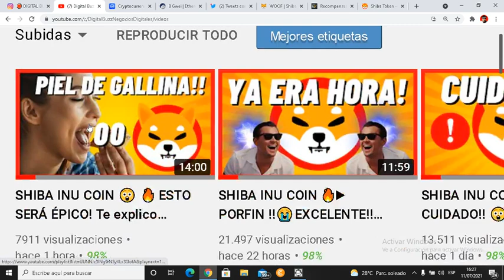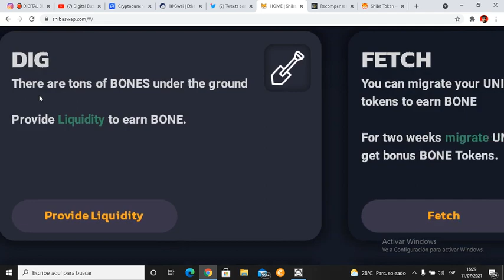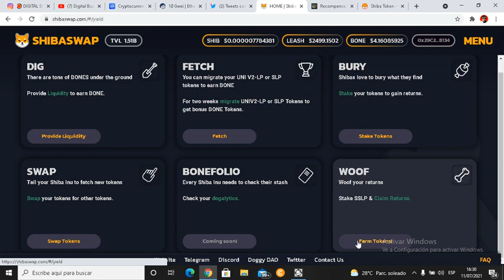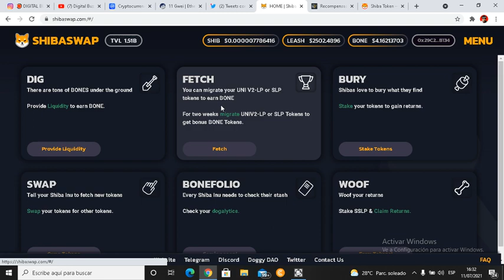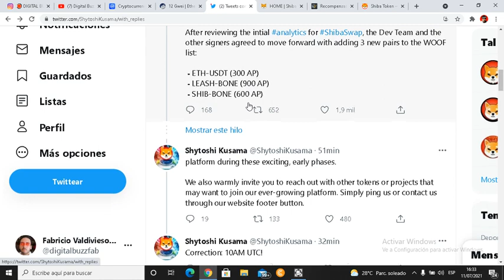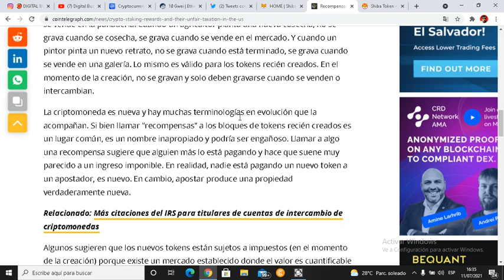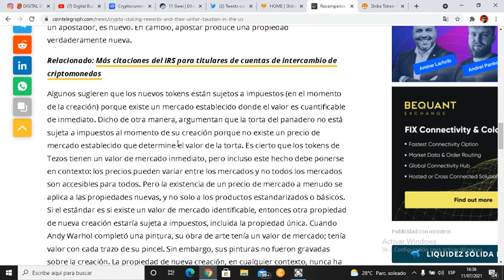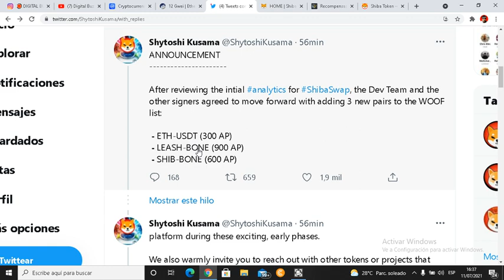SHIBA INU COIN -URGENTE!💥▶Noticias buenas!🤑Y una MUY MALA!🤬IMPUESTOS...Criptomoneda Token Español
SHIBA INU COIN -URGENTE!💥▶Noticias buenas!🤑Y una MUY MALA!🤬IMPUESTOS...Criptomoneda Token Español - noticias news hoy today

✅Aprende a usar crypto tab y mina BTC desde tu pc en este vídeo te explico 👇

🔥 MIRA ESTOS VIDEOS DE SHIBA INU AHORA! DEBES VER ESTO!!!🔥